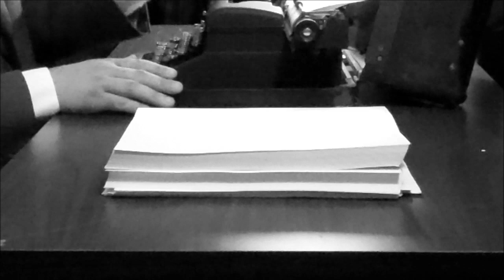The Typewriter Exploded (1922)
When Robbie Scarlatti brings home a brand new typewriter, ideas began to pour out of him. The only problem is...the typewriter explodes in a chaos of ideas.